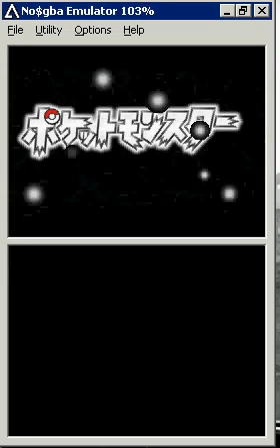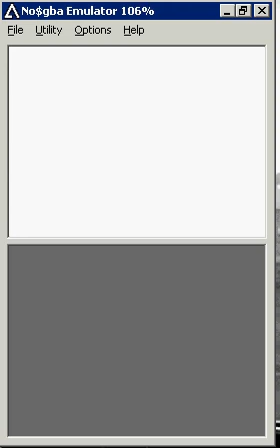Pokemon Platinum Opening Cinematic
Here's The Opening Cinematic Of The Upcoming Pokemon Game, Pokemon Platinum.
*No Sound For Now*